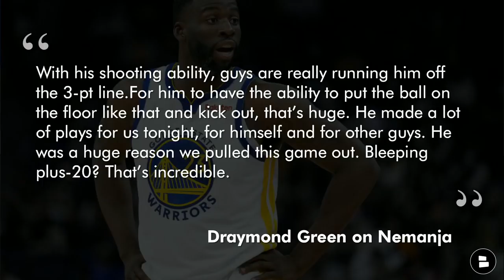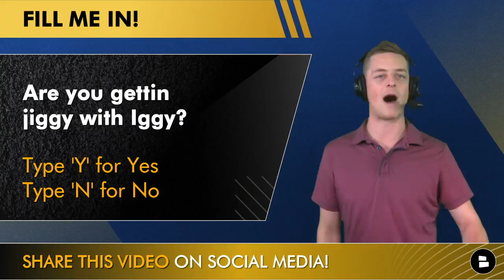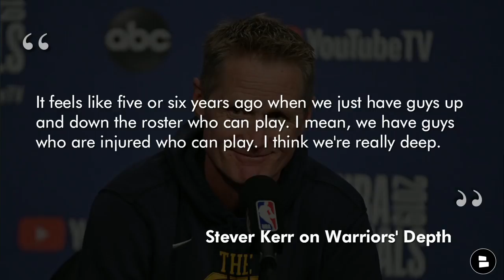Warriors News & Rumors: Jordan Poole & Nemanja Bjelica STAR vs. Lakers In WIN, Andre Iguodala BACK?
Golden State Warriors news and rumors are HUMMING following the Warriors 121-114 win over the Los Angeles Lakers on NBA Opening Night. The Warriors got major contributions from Jordan Poole, Nemanja Bjelica, Andre Iguodala and Steph Curry. Warriors Today host Chase Senior breaks down the BIG Warriors win and brings you the latest Warriors news and Warriors rumors.

The 2021-22 NBA season is here and the Warriors schedule tipped off with a big win for the Warriors over LeBron James, Anthony Davis and the Los Angeles Lakers. Warriors vs. Lakers highlights were loaded with a bunch of key performances on both sides. Jordan Poole highlights vs. Lakers were terrific, as he poured in 16 second half points. There were a lot of Nemanja Bjelica highlights vs. Lakers after he came in off the bench and missed only one shot. Draymond Green and Steve Kerr raved about Bjelica’s Warriors highlights.

Warriors Today brings you the latest Warriors news, Warriors rumors, Warriors trade rumors, talk of Warriors highlights and Steve Kerr press conference clippings. SUB

Grade Jordan Poole’s performance: A, B, C, D or F
Impressed by Nemanja? SPAM ‘NB’
Are you gettin jiggy with Iggy? Type ‘Y’ for yes, ‘y’ for yes
WHO YA GOT? LAC / GSW

Warriors news today:
- Warriors take down the Lakers on NBA opening night
- Jordan Poole and Nemanja Bjelica STAR vs. Lakers
- Andre Iguodala is BACK?!

Hit up Chase Senior on social media to chat Warriors news and rumors: